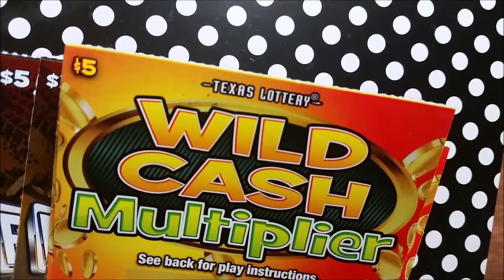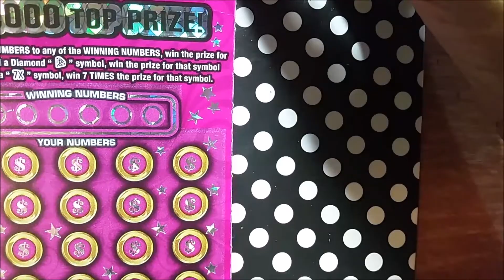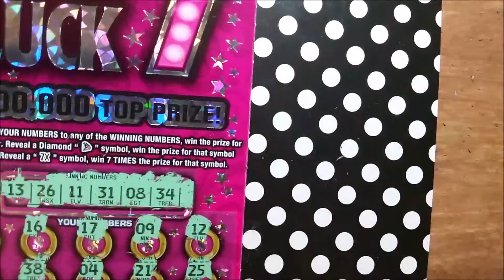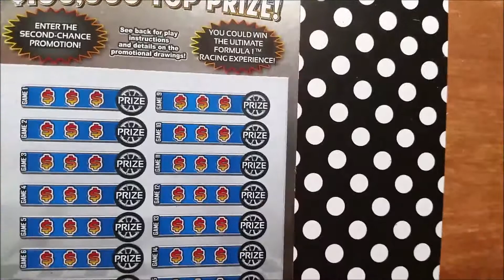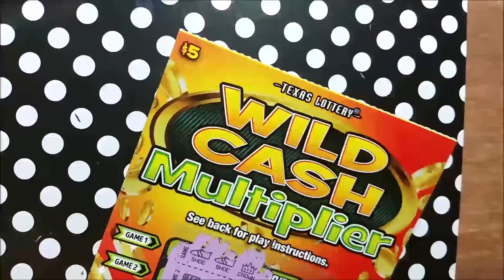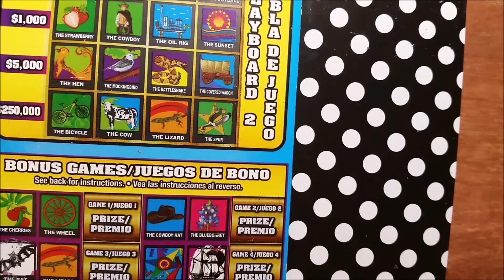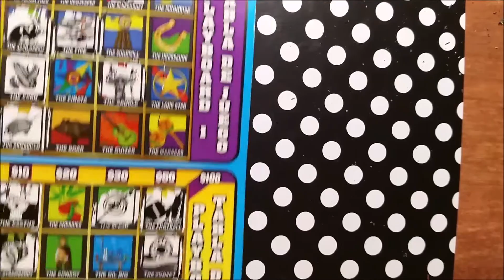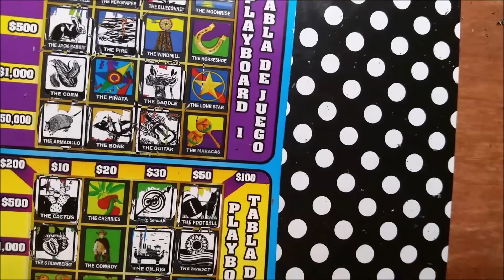Texas Lottery $60 Session Wild Cash Multiplier, 50XFast Cash Luck Lady 7 Money Multiplier Loteria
$60 Session  with Texas Lottery Scratch-off Tickets
3 50X Fast Cash
3 Wild Cash Multipliers
3 Lucky Lady 7
1 Money Multiplier
1 Mega Loteria

Fan Mail:
Angela the Gambler